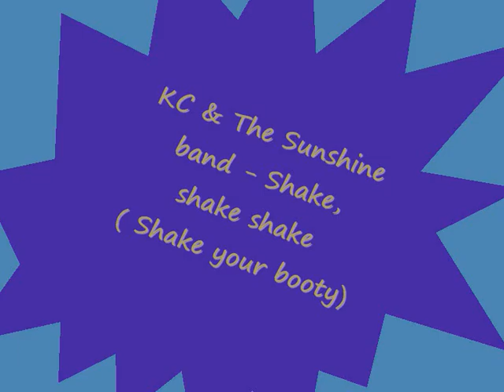70's Disco music - Kc and The Sunshine Band - (Shake, shake, shake ) Shake your booty 1976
Huge disco single from 1976 and one of the best song of Kc and The Sushine Band.
Check it out and my other videos too !

No any rude and bad comments accepted !!